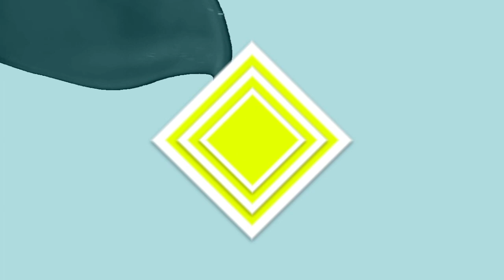LA CUCHARA | ALAN LORANKA musical 2